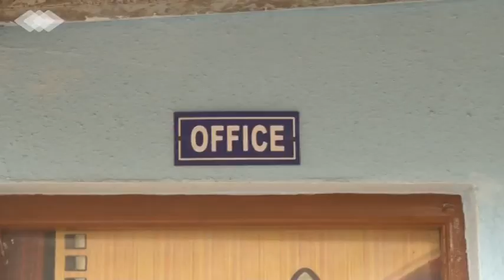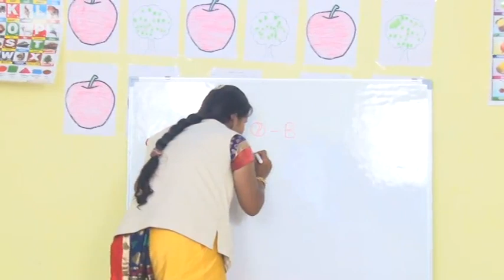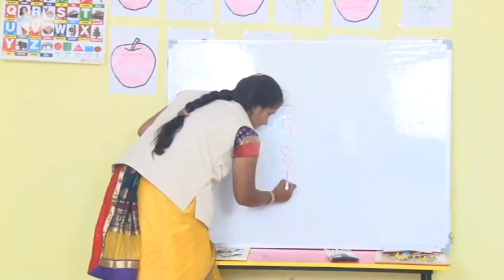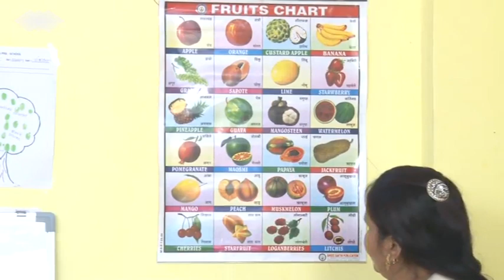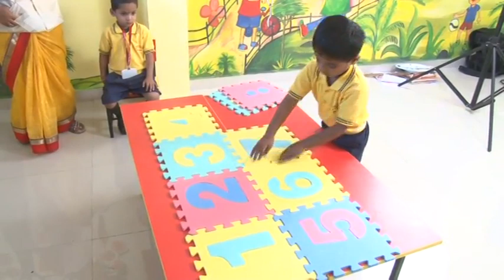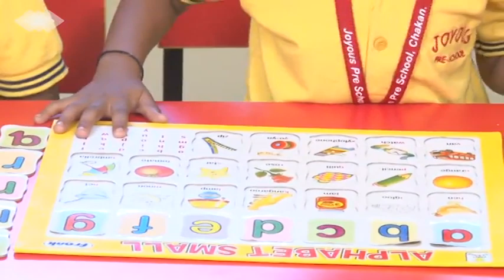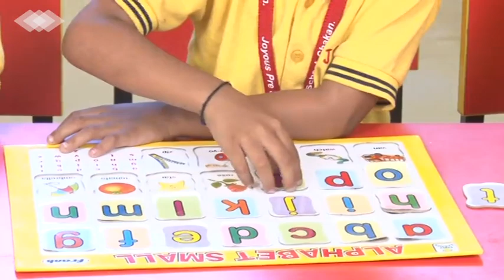A DAY IN JOYOUS PRESCHOOL & ENGLISH MEDIUM SCHOOL| CHAKAN |CSD FOUNDATION,PUNE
Documentary regarding JOYOUS ENGLISH MEDIUM SCHOOL & PRESCHOOL CHAIN,CHAKAN

                JOYOUS PRE SCHOOL
                   : OUR BRANCHES :
3)JOYOUS PRESCHOOL ,CHIKHALI
4)JOYOUS PRESCHOOL & ABACUS ACADEMY,NHAVARE

PEOPLE WHO INTERESTED IN CHILD WELL-BEING  /CHILD DEVELOPMENT  ARE ALWAYS WELCOME .

In our campus CSD aims to provide a creative environment, which is both stimulating and challenging. Children learn best through doing and we give ample opportunities to explore experiment and discover with hands-on equipment and materials in an adult directed setting. We provide a fun and stimulating environment which will positively influence child's learning and development.

Our programs incorporate an integrated curriculum that promotes learning primarily through music, art, drama, dance, projects, discover centers, computer activities, field trips, outdoor play and adventure. The learning and development of the children is not just confined to the internal setting of the kindergarten but is extended to the large and safe outdoor play area. We view the external environment as another classroom. This allows the children to explore their surroundings and exercise their imagination.